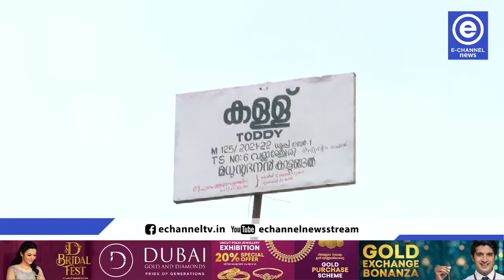വളാഞ്ചേരിയില്‍ ജനവാസ മേഖലയില്‍ ആരംഭിച്ച കള്ള്ഷാപ്പിനെതിരെ പ്രതിഷേധം ശക്തമാക്കി ജനകീയ കൂട്ടായ്മ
വളാഞ്ചേരിയില്‍ ജനവാസ മേഖലയില്‍ ആരംഭിച്ച കള്ള്ഷാപ്പിനെതിരെ പ്രതിഷേധം ശക്തമാക്കി ജനകീയ കൂട്ടായ്മ.ഷാപ്പിന്റെ പ്രവര്‍ത്തനം നിര്‍ത്തിവക്കണമെന്നാവശ്യപ്പെട്ട് വളാഞ്ചേരി നഗരസഭ നോട്ടീസ് നല്‍കിയിട്ടും ഷാപ്പിന്റെ പ്രവര്‍ത്തനം തുടരുകയായിരുന്നു